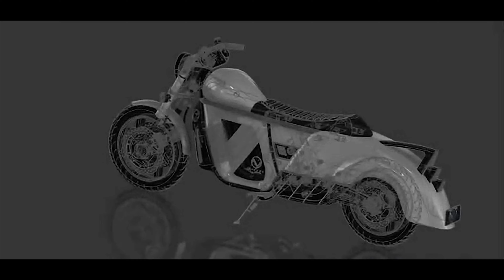Retro futuristic electric bike with a 500 km of range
Zaiser Motors has developed a retro-futuristic electric bike with a 500 km of range per charge

Zaiser Motors (USA) announced the development of retro-electro bike Zaiser, which can travel 480 km on a single charge and reach a maximum speed of 200 km/h.

The safety system is composed of lidar sensors, haptic feedback units on the steering wheel, and a sound system.

Each wheel has its own electric motor, allowing the bike to take off steeply, accelerating from 0 to 100 km/h in just 3.6 seconds.